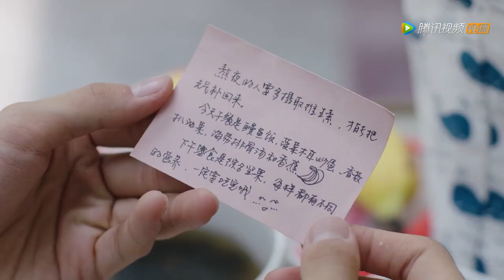🌠Hearing that Cinderella was going to be with his rival, the CEO was so angry that he couldn't eat